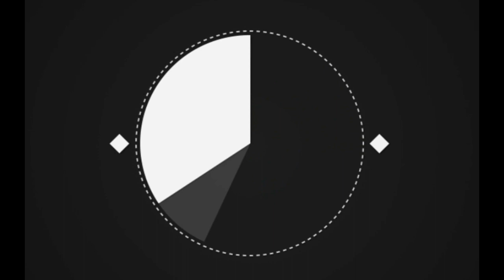Vê Se Não Demora | SEM PESTANA | Violão Inciante | Acacio Aleluia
Acesse MAIS DE 100 CIFRAS Link para a lista vip!
Sem pestana, sem complicação, sucesso, sucesso, chega o like e bora tocar!
Deixe aí nos comentários qual música você gostaria que eu ensinasse aqui :-)
Participe da lista vip!
Se houver dúvidas, deixem nos comentários! Vídeos novos todas as semanas! Se o seu sonho é tocar violão, você está no lugar certo!